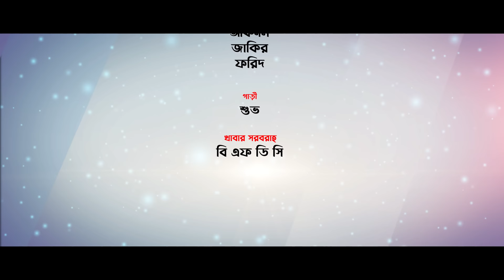ছোট বেলার বউ । Prank King । Miraz Khan । Arohi Mim । Saidur Rahman Sobuj । Bangla New Natok 2022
choto belar bou | ছোট বেলার বউ । Prank King । Miraz Khan । Arohi Mim । Saidur Rahman Sobuj ।

Drama- ছোট বেলার বউ ।
Story - Arnab Zakir
Direction & Dop - Saidur Rahman Sobuj
Cast - Miraz Khan , Arohi Mim , Rocky Khan , MKH Pamir , Seikh Shopna  & Many more.

*** ANTI-PIRACY WARNING ***
This content is Copyright to this channel. Legal action will be taken against those who violate the copyright of the following material presented!
Thanks